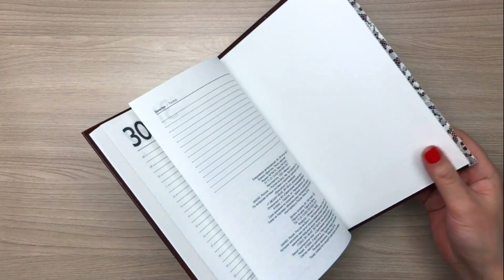DIY notebook decoration idea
In this video I will show how to make a notebook decor with my own hands from cardboard. Do it yourself (diy) with Dream Fairy DIY! These simple life hacks will give you useful craft ideas!
I hope you will enjoy my idea💋

The back of the notebook taped with lace.
I imitated a door imitation from thick (binding) cardboard onto the title page.
Covered with putty and acrylic paint.
Clay used universal.
The lock on the door was made of polymer clay.
The form was not fully used due to the size of the door.
Baked in mold for 20 minutes at a temperature of 100 degrees.
Instead of a lock, you can use a pen. And even dazzle it yourself.